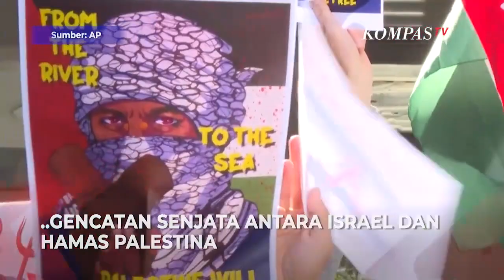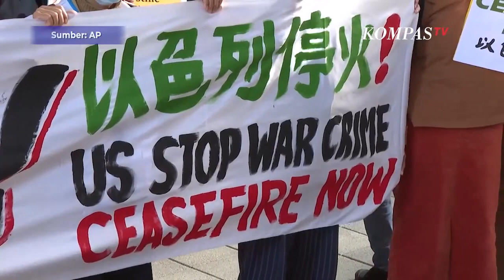Aksi Bela Palestina di Taiwan, Kecam Pembunuhan Anak-anak di Gaza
JAKARTA, KOMPASTV - Ratusan massa di Taiwan gelar aksi kecam kekerasan Israel pada rakyat Palestina.

Berbagai pesan disuarakan, termasuk mendorong gencatan senjata dan pembebasan Palestina.

Salah seorang warga Taiwan peserta aksi mengatakan mayoritas masyarakat mencekam aksi-aksi kekerasan termasuk pembunuhan anak-anak di Gaza.

Bagi peserta aksi, suara pembelaan untuk rakyat Palestina telah disuarakan banyak negara di dunia.

Hingga kini Israel masih lakukan agresi militer di Gaza dan Tepi Barat. Korban jiwa rakyat Palestina telah melebihi angka 11 ribu.